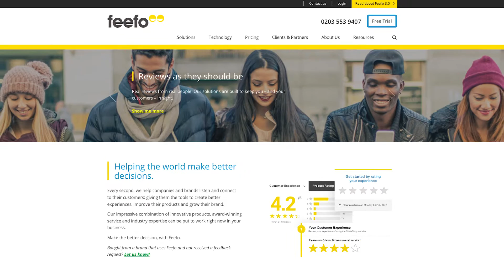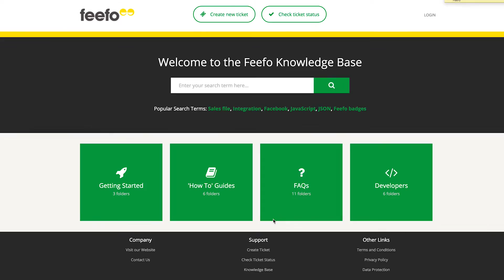How Feefo enabled self-service using Freshdesk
Learn how Feefo, an award-winning consumer ratings and reviews platform uses Freshdesk and provides their clients with great customer experience.

Want to create your self-service portal. Get the ultimate guide to answer all your questions around self-service portals